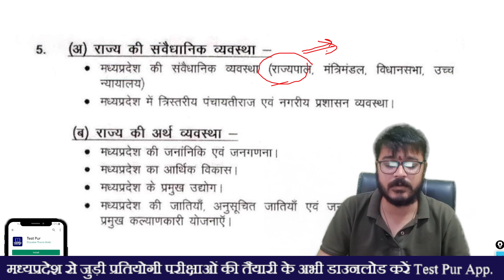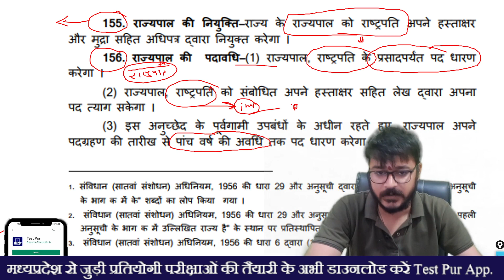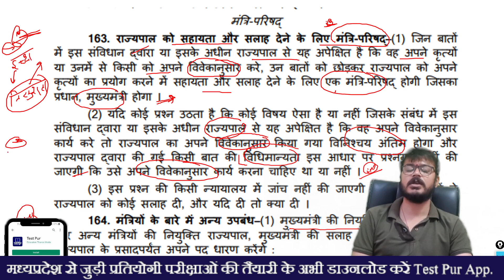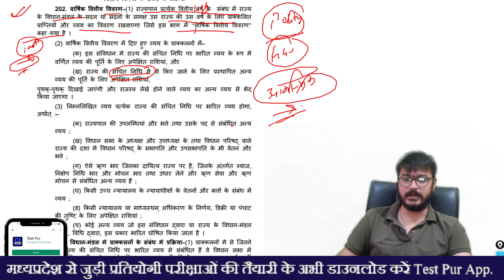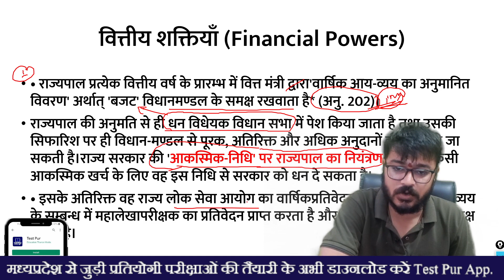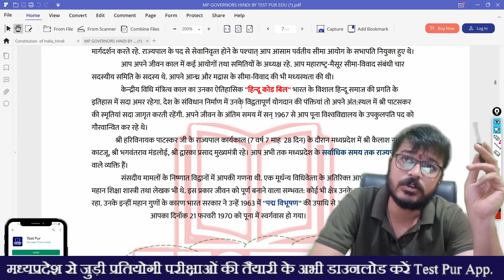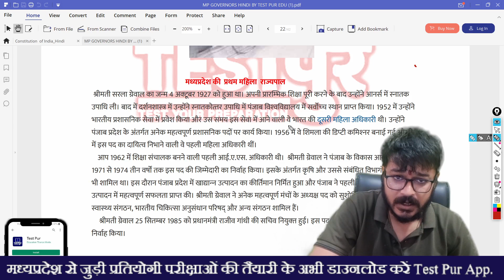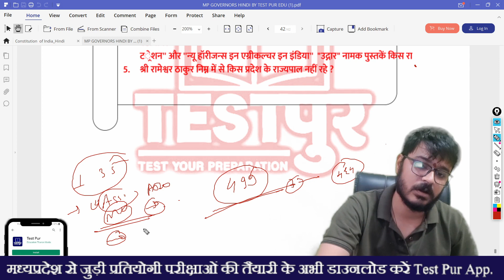मध्यप्रदेश की राजव्यवस्था : राज्यपाल - II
MPPSC Pre MPPSC All Exam
Assistant Registrar  सहायक कुलसचिव